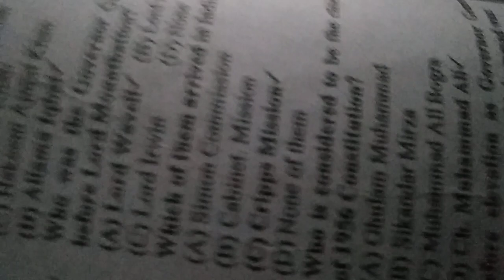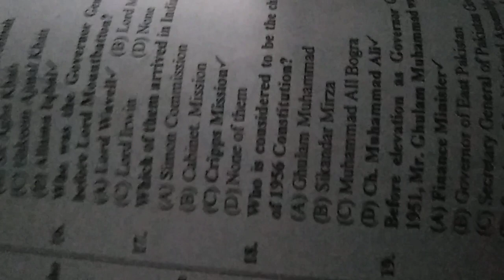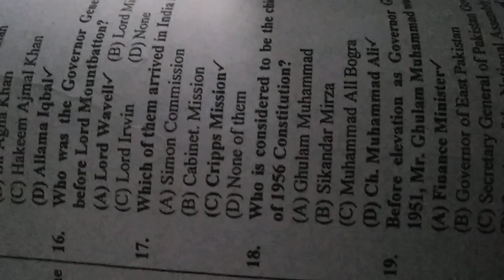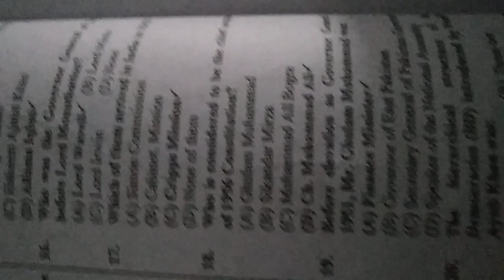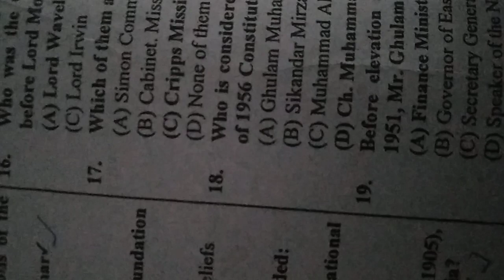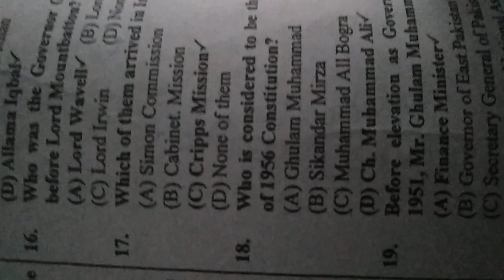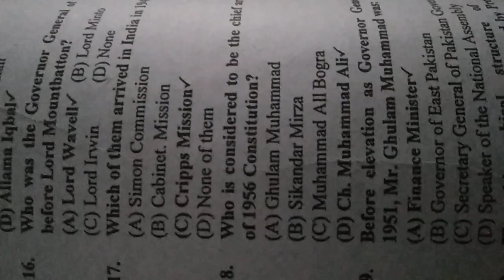October 26, 2022 ہمیں اپنے آپ کو کبھی کسی سے کم نہیں سمجھا نا چاہیے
ہمیں اپنے آپ کو کبھی کسی سے کم نہیں سمجھانا چاہئے